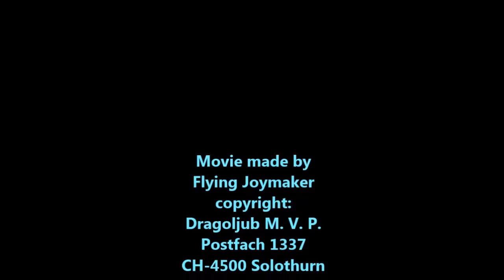Duda Band-Gipsy Jazz 04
Movie made by Flying Joymaker
in Solothurn (CH) 04-th of April 2013